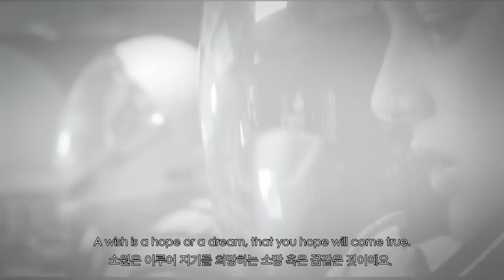World Wish Day 2013_MAW Korea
4월 29일은 월드위시데이입니다. 1980년 4월 29일 미국 애리조나주에서 크리스의 소원을 이루어준 이래로 메이크어위시는 전 세계에서 난치병 아동들의 소원을 이루어줌으로써 투병 중인 아이들에게 삶의 기쁨과 희망, 용기를 주고 있습니다.

World Wish Day, 29 April, is a global celebration of wish granting. It celebrates the day Chris Greicius received his wish to be a police officer for the day, inspiring the creation of Make-A-Wish® and the organization's global wish granting movement.
 Since Chris' wish in 1980, more than 300,000 children, in nearly 50 countries around the world, have had their fondest wishes fulfilled by Make-A-Wish.
 Every 23 minutes, Make-A-Wish grants the wish of a child with a life-threatening medical condition somewhere in the world.